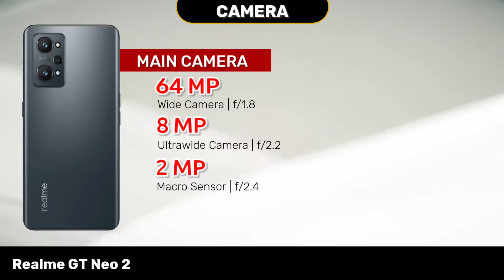Realme GT Neo 2 Vs Realme GT Neo | Full Comparison ⚡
Realme GT Neo 2 Vs Realme GT Neo

Today we are going to Comparing Realme GT Neo 2 Vs Realme GT Neo Smartphone Design, Display, Camera, Hardware, Connectivity, Battery, Performance, Mobile price and Other features. 👍

0:00 Introduction
0:12 Design
0:31 Display
1:11 OS/UI
1:21 Hardware
1:36 Storage
1:50 Back Camera
2:27 Front Camera
2:43 Battery
3:01 Multimedia
3:14 Connectivity
3:32 Security
3:41 Price
3:51 Winner